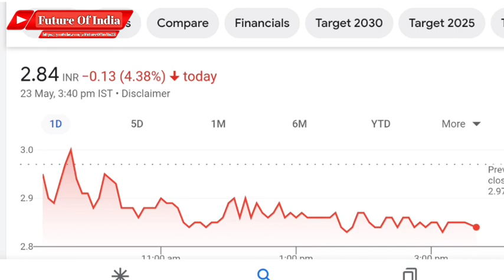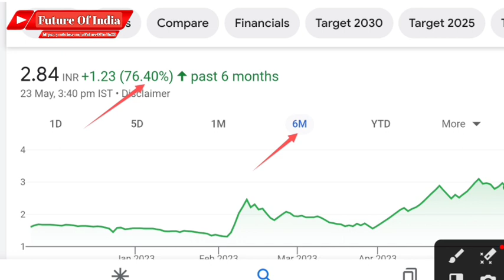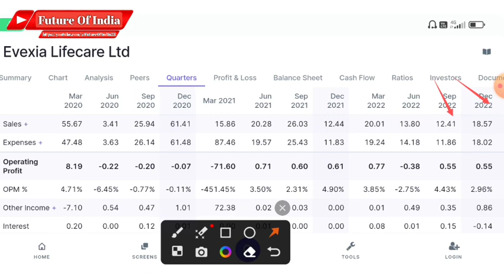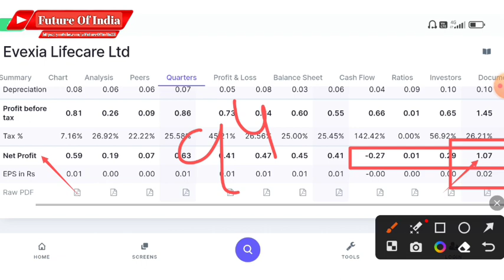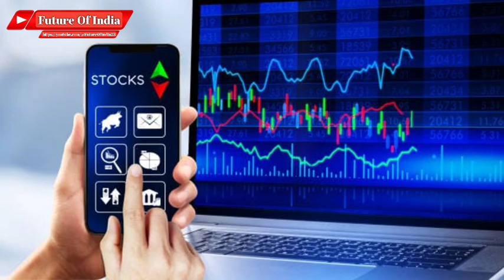Evexia lifecare share news । Evexia lifecare share latest news । Evexia lifecare q4 results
Evexia lifecare
Evexia lifecare ltd
Evexia Lifecare q3
Evexia lifecare share
Evexia lifecare q3 result

Hash Tags -

Please Note:-